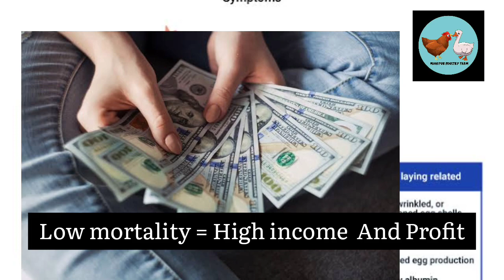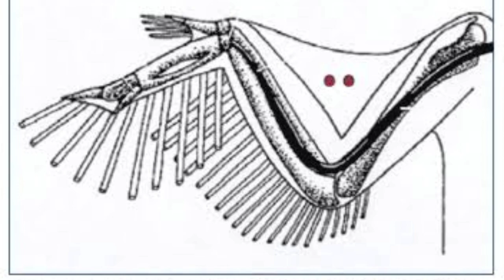Talk 28:WHY VACCINATION IS IMPORTANT FOR CHICKS//MANIPUR POULTRY FARM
Vaccination is one of the most important things that every poultry farmer must take care of because it reduces the risk of mortality and prevent from many diseases.

Today's speaker
PANGAMBAM BANJITA CHANU
CO-FOUNDER AND POULTRY CONSULTANT
MANIPUR POULTRY FARM